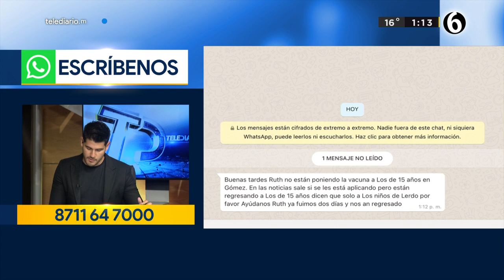Choferes y pasajeros no atienden medidas sanitarias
Sin cubrebocas y sana distancia es que pasajeros y choferes de camiones se transportan en la Laguna.